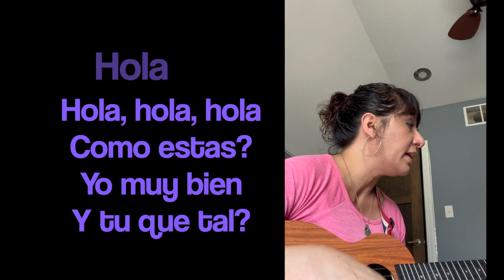Greetings Songs in Spanish